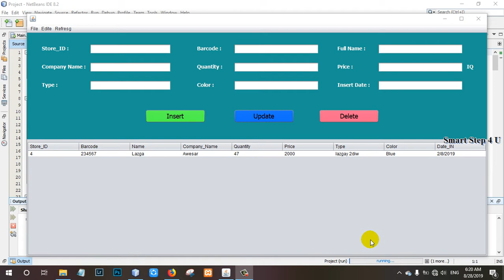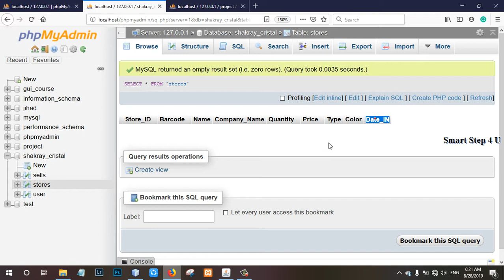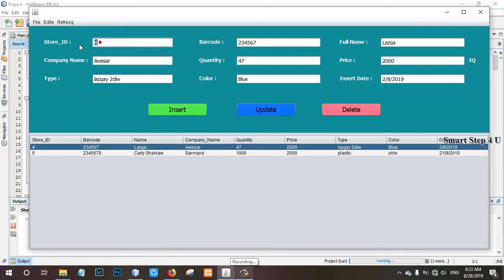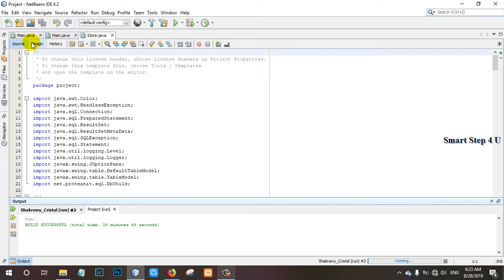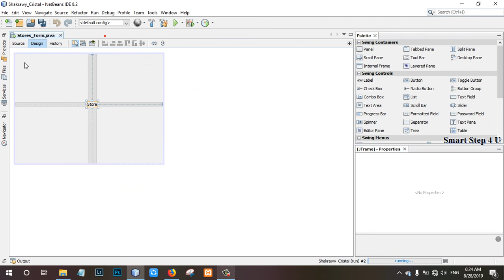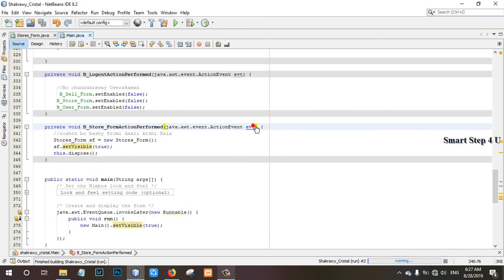Create Stores form and link to Main Form V17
وانه‌كانی پێشوتر